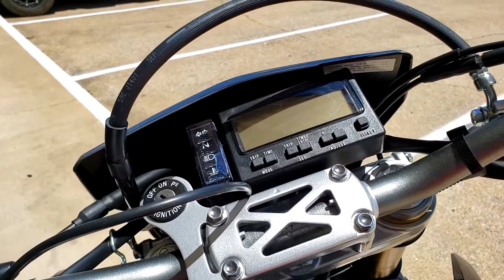2021 Suzuki DR-Z400SM Supermoto Motorcycle Walkaround | DRZ 400 SM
New 2021 Suzuki DRZ400SM motorcycle walk-around! Check out more Motorcycles For Sale in Chattanooga, TN like this DRZ 400 SM For Sale and many others at at White's Cycle & Marine by clicking over

Want to see more motorcycle, scooter and UTV start-up videos? We'll also be doing videos on all of the latest SxS / Side by Side models as well...